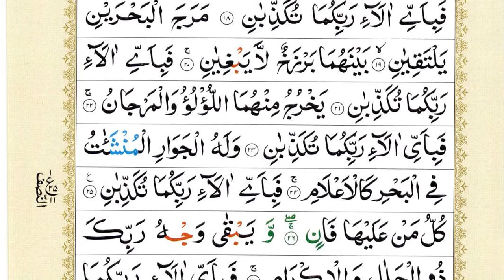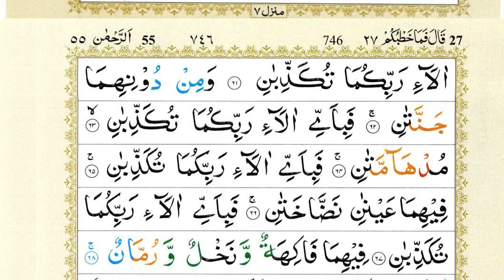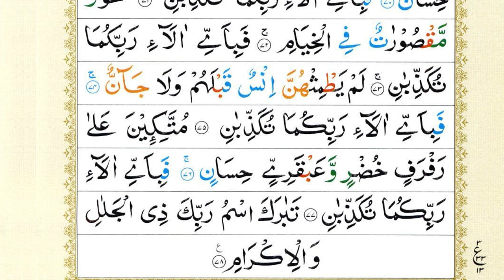Surah Yaseen | Yasin | Ep 378 | Daily Quran Tilawat Surah Yasin Surah Rahman Surah yasin yaseen